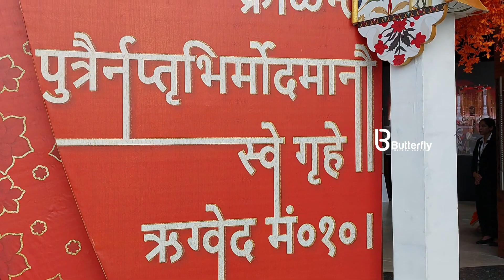Actress Karthika Nair Wedding | Rohit | Radha | Rajasekaran Nair